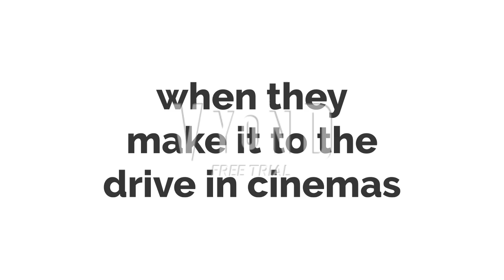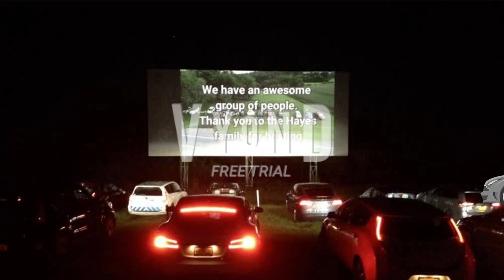Warren watches a Disney film with his friends